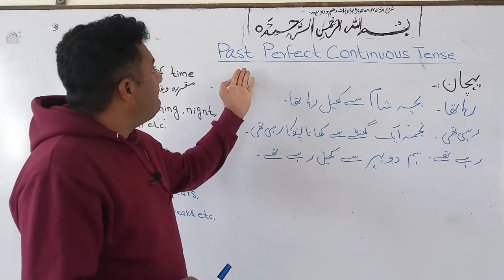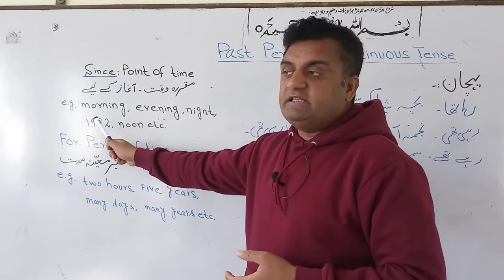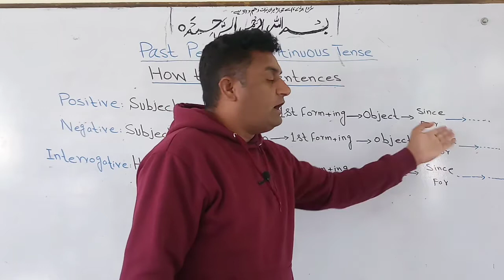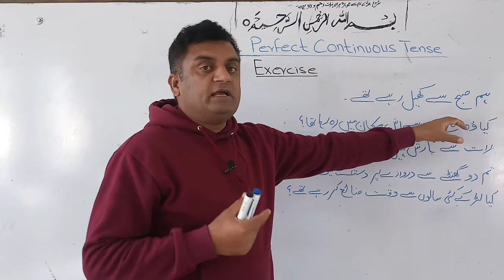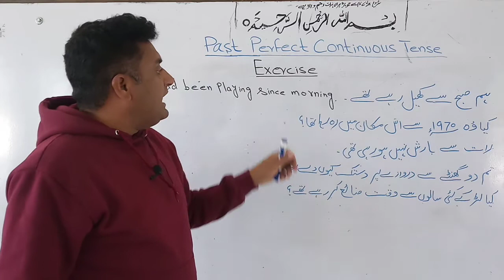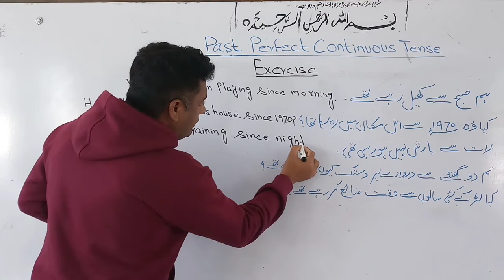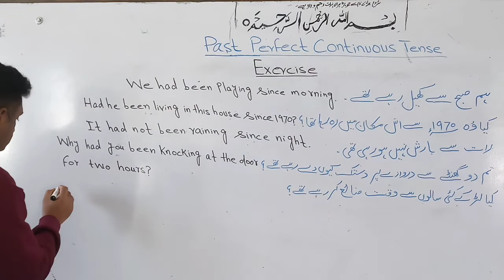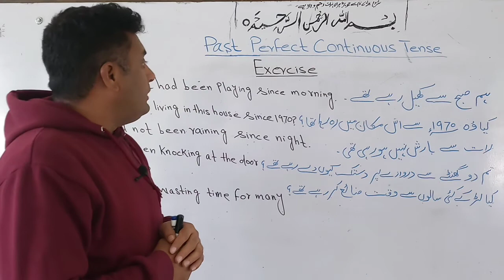Past Perfect Continuous Tense|Grammar|Tenses|Javaid Mehar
Active Voice Series.